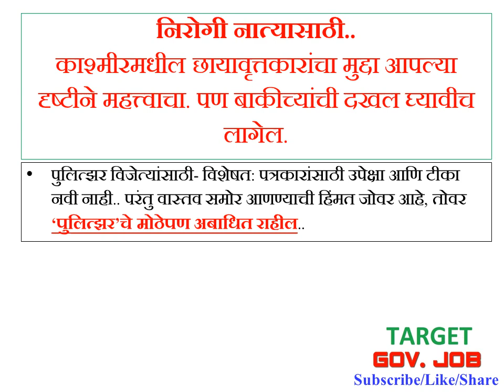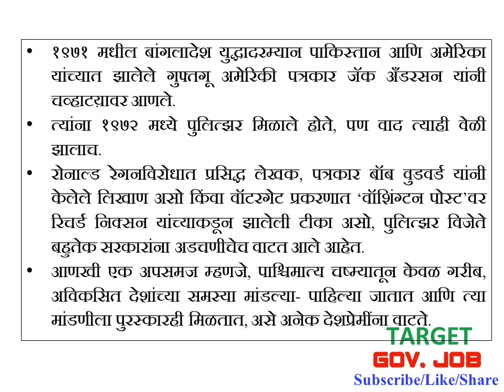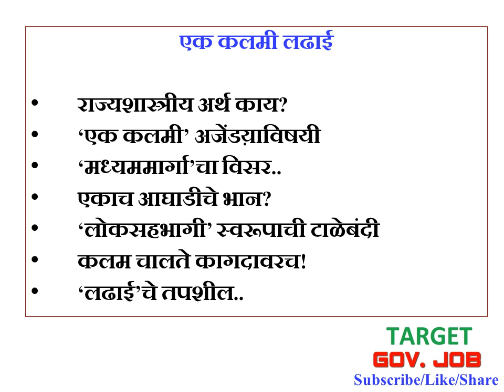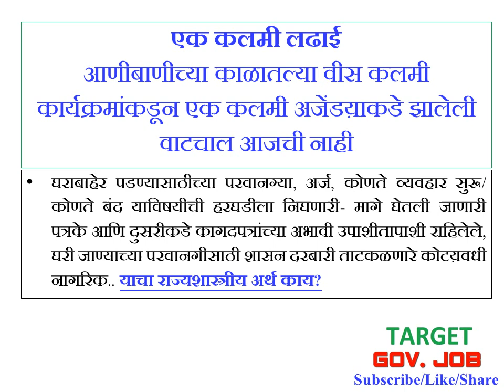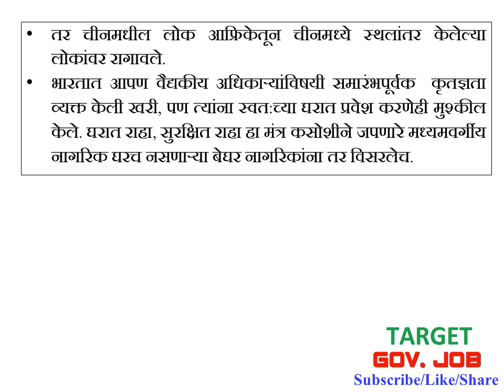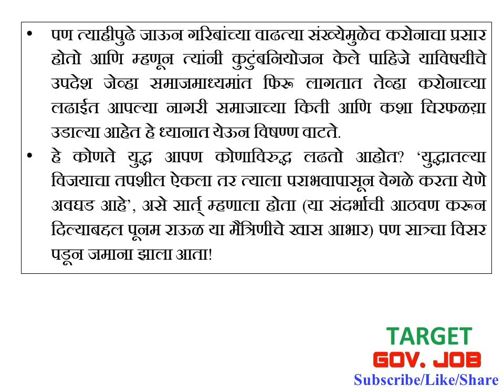Loksatta Sampadakiya l लोकसत्ता संपादकीय 7 May 2020 MPSC RAJYSEVA Daily Loksatta Editorial Analysis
लोकसत्ता (Loksatta) संपादकीय, 7 May 2020 MPSC RAJYSEVA RAILWAY EXAM UPSC BANKING  Daily Loksatta संपादकीय analysis. If you have any suggestions please ... Comment on video